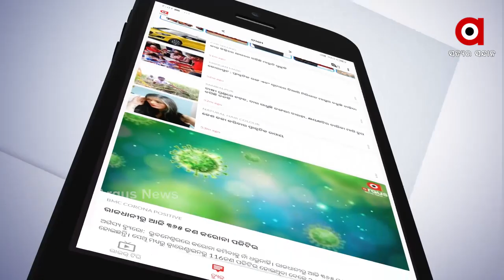ଆଠଗଡରେ ଗୋଷ୍ଠୀ ସଂଘର୍ଷ...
ଉଗ୍ରରୂପ ନେଲା ପୁରୁଣା ଜମି ବିବାଦ ।  ଦୁଇ ଗାଁର ମଧ୍ୟରେ ଗୋଷ୍ଠୀ ସଂଘର୍ଷରେ ଫୁଟିଲା ଗୁଳି । ଚାଲିଗଲା 2 ମୂଲ୍ୟବାନ ଜୀବନ...